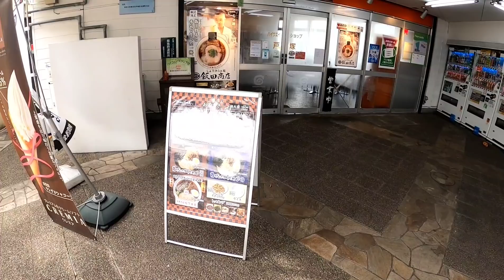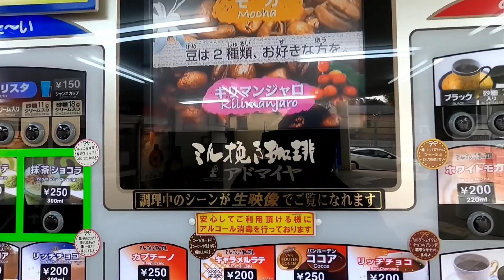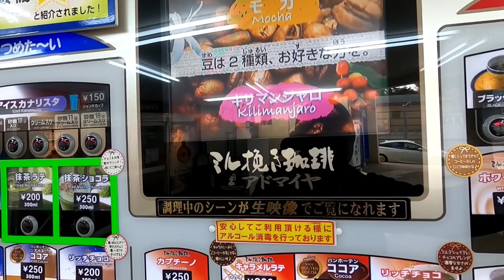極小PA１台様限定！関東の駐車枠争奪戦はヤバい！鮎沢PA.戸塚PA.の旨い飯🍚山口～横浜(後編)【長距離トラック運転手】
をコンセプトに大型トラックドライバーの日常と運送業界の事を発信しております。